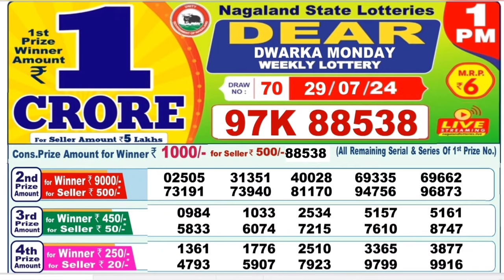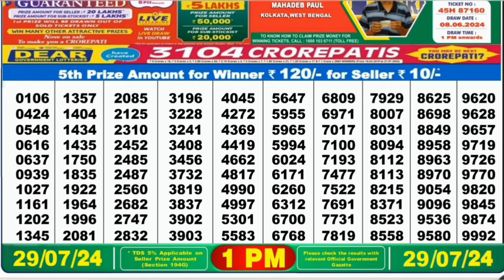Nagaland lottery result today 1pm 29/07/2024 - morning Nagaland State Lottery Result Pdf.